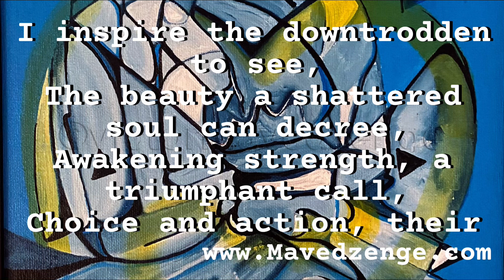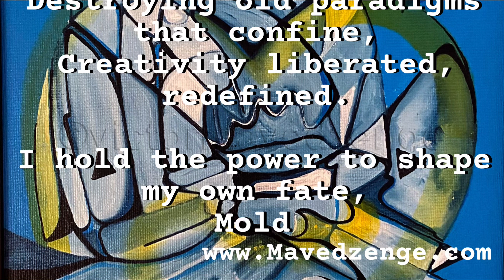Why am I here - Introspective poem by Victor Mavedzenge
As an artist, it is important for me to recognize that I hold power, I have a history and I live a life. What I use my gift for needs to be grounded.

Why am I here, I fiercely inquire,
From the universe's soul, my heart afire,
Unseen, I summon creations untold,
From void to life, my power unfolds.

In this process, I hold the key,
To nudge, inspire, unleash and decree,
A colorful question disrupts the norm,
Toppling barriers with passion's storm.

I inspire the downtrodden to see,
The beauty a shattered soul can decree,
Awakening strength, a triumphant call,
Choice and action, their spirits enthrall.

Subdued voices find their resounding tune,
A symphony of courage, breaking through,
Destroying old paradigms that confine,
Creativity liberated, redefined.

I hold the power to shape my own fate,
Mold destiny's clay, with purpose innate,
Returning to source, reborn in light,
Transformation fierce, dispelling the night.

My creativity's essence, a force untamed,
Elevating, motivating, hearts inflamed,
As I ascend, others soar by my side,
A peaceful fire, raging far and wide.

-Victor Mavedzenge 2023